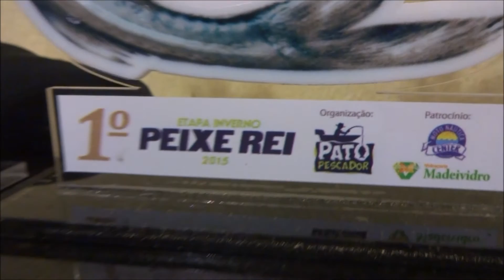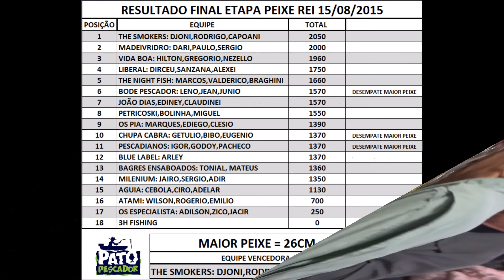torneio de pesca peixe rei Clube Pato Pescador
torneio realizado em salto santiago lagos do iguaçu
etapa inverno peixe alvo peixe rei
clube pato pescador pesca esportiva Pato Branco PR
maior peixe 26cm